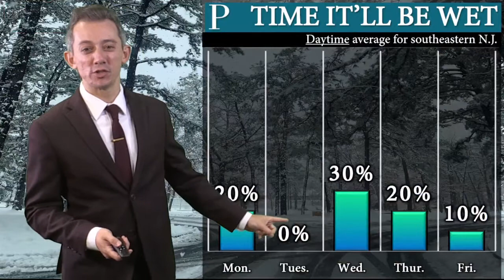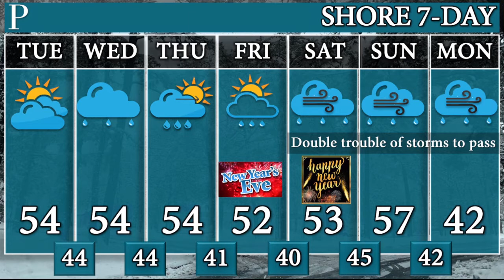Warm and wet, your South Jersey Tuesday forecast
Highs in the 50s will dominate the week, with a few rounds of rain. Meteorologist Joe Martucci says the rain will quell our drought concerns, while not being a washout, either. Joe has that and your New Year's Eve forecast.